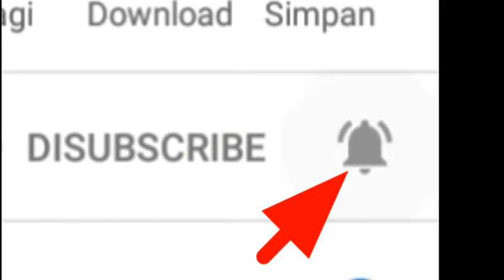ide kreatif speker aktif awet dan tahan lama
Penyebab terbanyak speker aktif rusak itu di serang oleh sekelompok tikus/berit.
Maka anda harus meminimalisir kejadian ini sekrmarang juga.